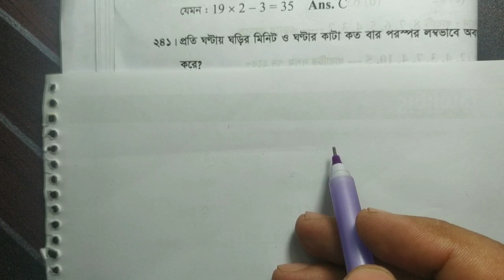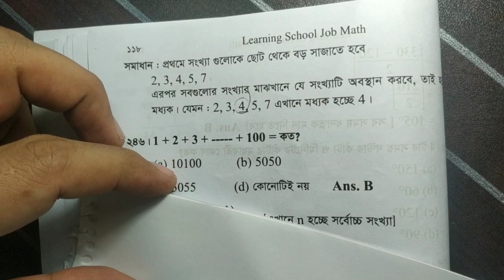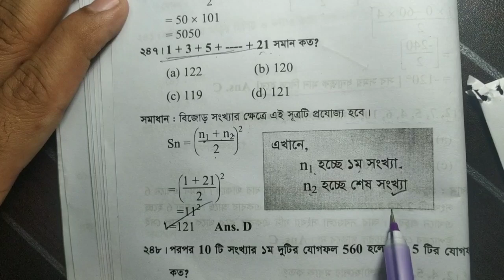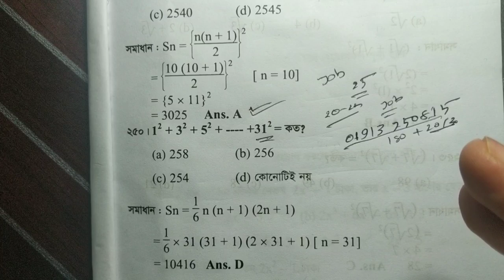(241-250)যে কোন সরকারী চাকুরীতে এই ৫০৮ টি অংক থেকে ৯০% কমন পাবেন। Job math